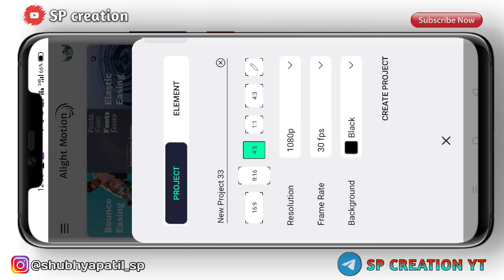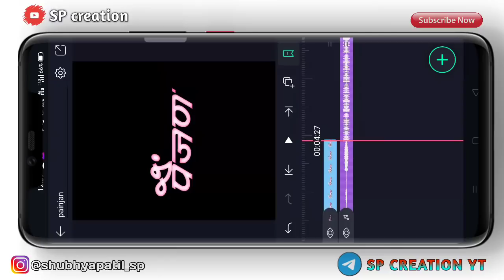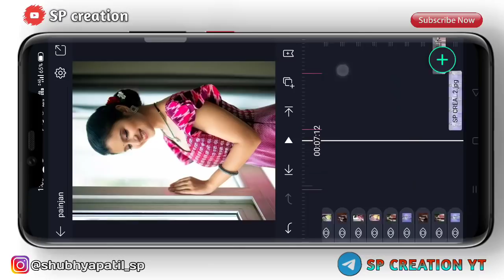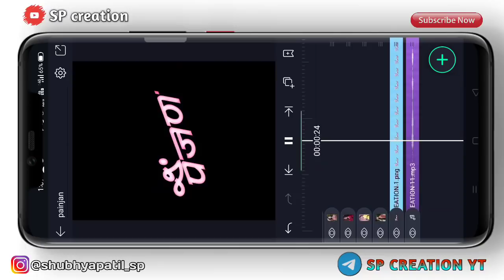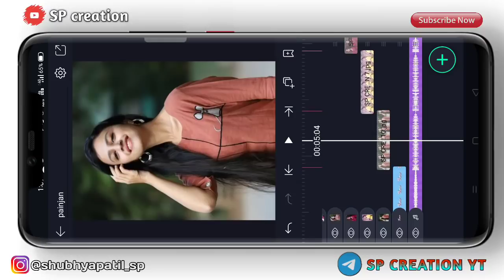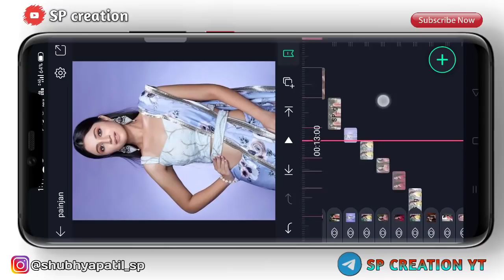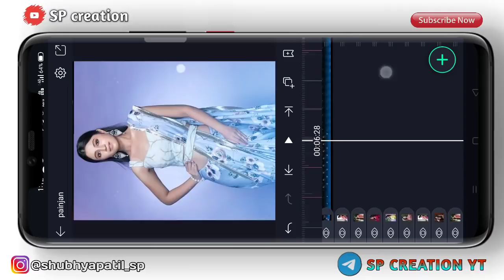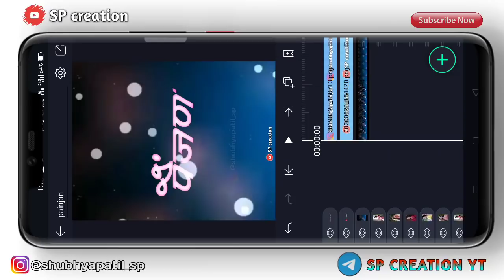Painjan New Instagram Trend video editing || Alight motion || NEW preset || TRENDING || SP CREATION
ZIP file password व्हिडिओ मध्ये आहे व्हिडिओ पुर्ण बघा.
व्हिडिओ ला लाईक नक्की करा.

💯❣️Thanks ____________________________________